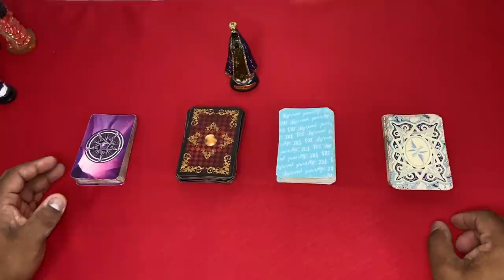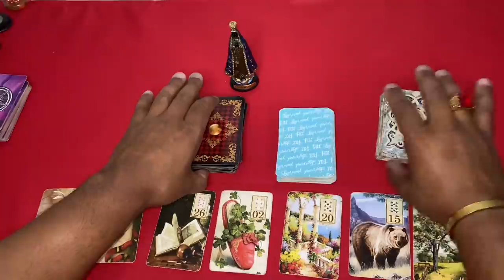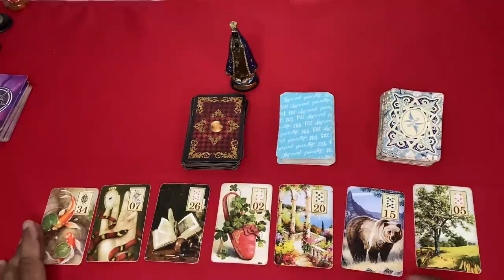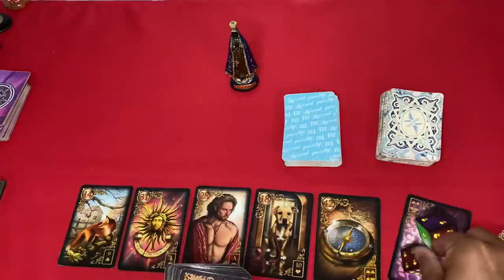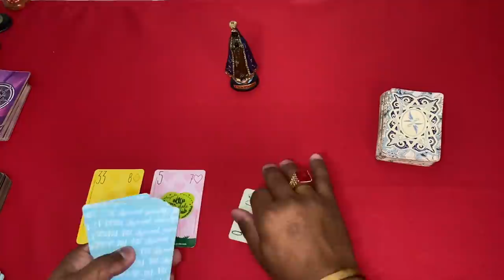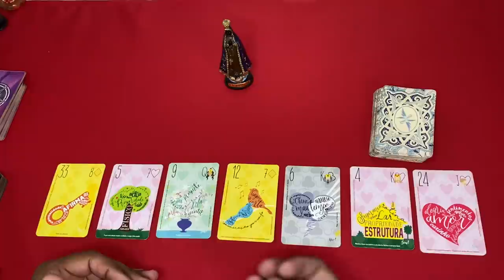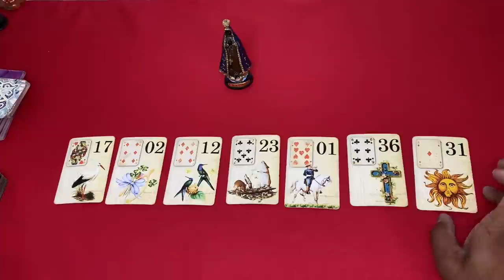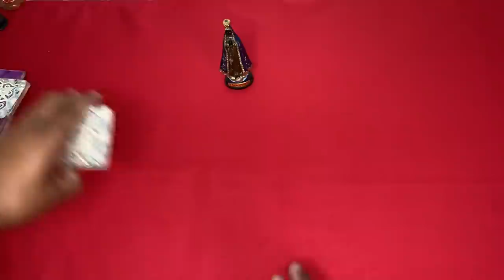🔮 REVELAÇÃO DA NOSSA SENHORA APARECIDA! TAROT DE HOJE! TAROT DO DIA! TAROT RESPONDE! Tarot Responde